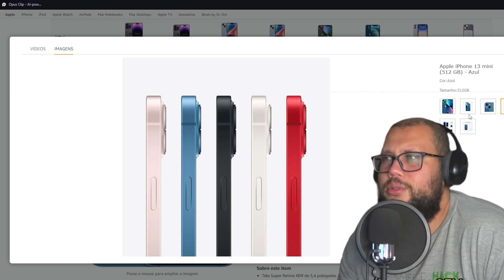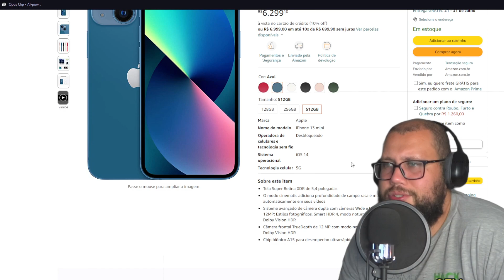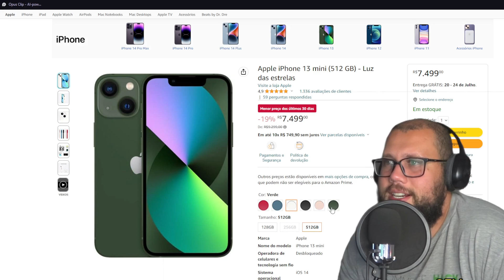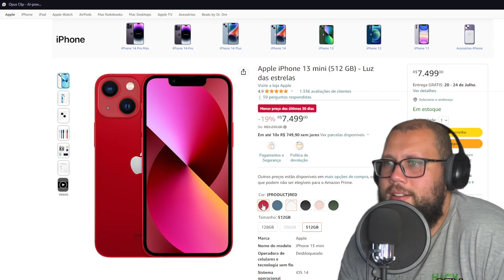Apple iPhone 13 mini 512 GB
Macbook Air

apple
Marca Apple
Cor Branco
Peso do produto 1 Quilogramas
O Adaptador de corrente USB-C de 20 W da Apple permite carregamentos rápidos e eficazes em casa, no escritório ou em viagem.
Embora o adaptador de corrente seja compatível com qualquer dispositivo com USB‑C, a Apple recomenda a sua utilização com o iPad Pro e o iPad Air para obter o melhor desempenho de carregamento.
Também pode utilizá-lo com o iPhone 8 ou posterior para tirar partido da funcionalidade de carregamento rápido.
Apple iPhone 14 Plus (128 GB) – azul

OS IPHONES QUE MAIS VENDEM EM 2022
Smartphone iPhone 14 de 128GB da App.

Os mes de qualidade você encontra aqui! Seja muito bem vindo! Saudações!

Apple iPhone 14 Pro 128GB Roxo-profundo
Características
Marca: Apple
Modelo: iPhone 14 Pro
Referência: MQ0G3BE/A

Antes de comprar saiba disso Smartphone S23, S23 Plus e S23 Ultra Samsung
samsung s23ultra smartphones Smartphone S23 ultra da Samsung está top para gravar vídeo para o YouTube e insta.iPhones

INFELIZMENTE A BATERIA ACABOU, EM BREVE VAI TER A PARTE 2 DESSE VÍDEO

apple
Marca Apple
Cor Branco

Características
Marca: Apple
Referência: MQ0G3BE/A

samsung s23ultra smartphones Smartphone S23 ultra da Samsung está top para gravar vídeo para o YouTube e insta.